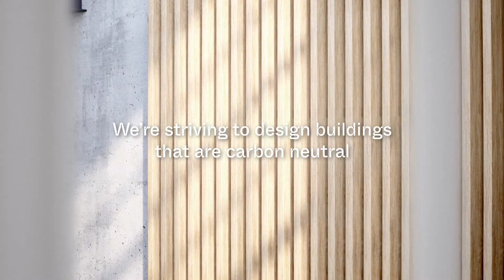CPW // Challenge us.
Welcome to CPW. We are passionate and experienced MEP engineers who enjoy bringing buildings to life in ways that are better for the world.

We are on a mission to build Zero Carbon buildings, helping sustain better lives for many generations to come.

CPW. Where buildings come alive.

to find out more.